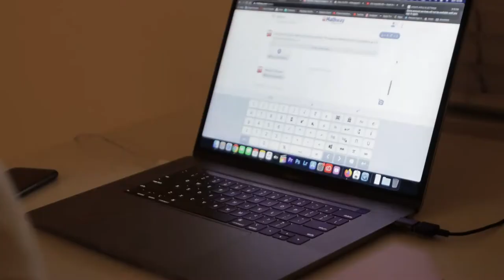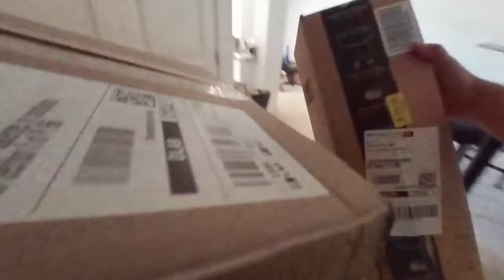MY NEW LAPTOP - RAZER BLADE 15 2020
EDITING SOFTWARE: ADOBE PREMIERE, FINAL CUT PRO X, AFTER EFFECT, SONY VEGAS PRO
PHOTO SOFTWARE: ADOBE PHOTOSHOP
GEAR:
CAMERA: CANON EOS R, CANON 77D
DRONE: DJI MAVIC 2 ZOOM, DJI MAVIC AIR
STABILIZATION: DJI RONIN S, ZHIYUN CRANE V2
LENS: CANON 16-35mm L SERIES, CANON EF 18-135mm
CANON 10-18mm, 50mm F1.8
EDITING PC: APPLE MACBOOK PRO 15 INCH 2018 WITH TOUCH BAR

TAG USED IN THIS VIDEO: